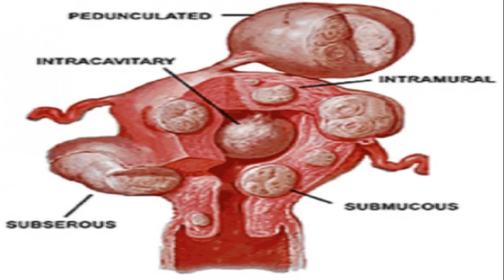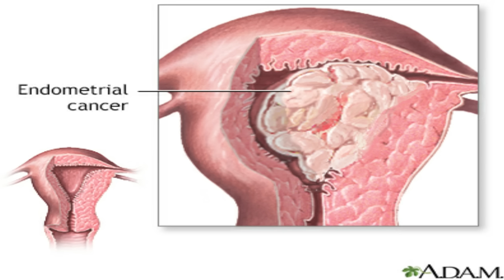Periods me Clot kyun aate hain | Clots in Periods | मसिक में खून के थक्के कारण और इलाज । Mannat IVF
Period blood clots are a normal part of your menstrual cycle. But when you notice any changes to the size and amount, it could point to an underlying condition. When speaking to your doctor, be prepared with the following information:

How long your period usually lasts.
How heavy your usual flow is.
If you’ve been bleeding between periods.
If you’ve noticed changes over time.
If you’ve been experiencing pain.
If there’s a chance you might be pregnant.
A list of medications you are currently on.
A list of other medical conditions.
Expect your doctor to do a pelvic exam. They may also want to do a blood test, a pap test or an ultrasound during your visit.

After an exam and testing, your doctor may prescribe the following based on the results, how severe the clots are and your other symptoms:

Contraceptives (birth control).
Non-steroidal anti-inflammatory drugs (NSAIDs).
Tranexamic acid.
Hormonal therapy.
Antifibrinolytic medicine.
Surgery.
To know more about the causes and treatment watch the video.